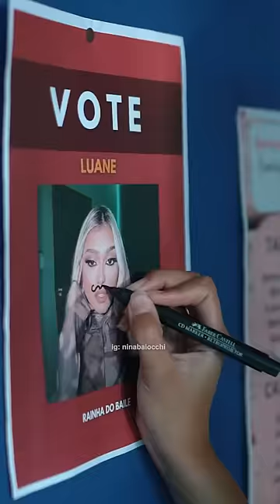O vestido do BAILE 👑✨